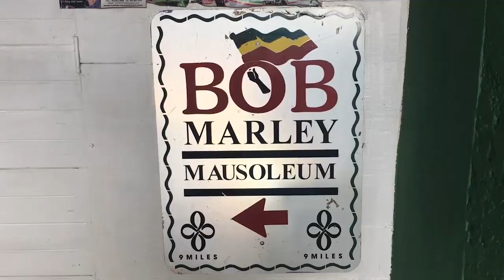10 REASONS WHY PEOPLE LOVE NANAIMO BRITISH COLUMBIA CANADA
This video will provide 10 REASONS WHY PEOPLE LOVE NANAIMO BRITISH COLUMBIA CANADA. These are not ALL the reasons why people love Nanaimo and if you have a reason why you love Nanaimo, put it in the comment section and I will make another video.

1. Harbourfront Walkway
2. Downtown Nanaimo
3. Whale Watching Tour
4. Snorkel with Seals
5. Flight Along Sunshine Coast
6. Neck Point Park
7. Nanaimo Bar Snack Trail
8. newcastle Island
9. Nanaimo Museum
10. Pipers Lagoon Park

Nanaimo is a city and ferry port on the east coast of Vancouver Island, in British Columbia, Canada. At its heart, the Nanaimo Museum displays exhibits on the city’s industries and indigenous peoples. Near the Harbourfront Walkway, the Bastion is an 1853 wooden tower with cannon firings in summer. Shops and cafes fill the Old City Quarter. Offshore, on Newcastle Island, trails lead to beaches and First Nations sites.